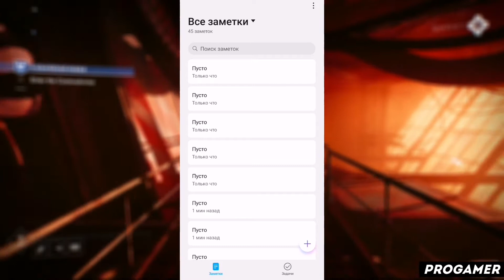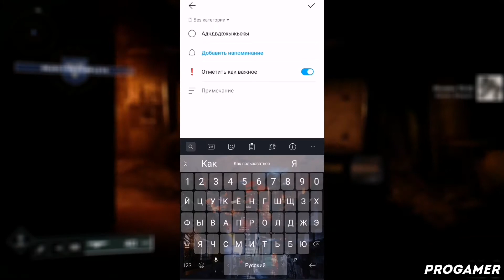КАК ПОЛЬЗОВАТЬСЯ ПРИЛОЖЕНИЕМ ЗАМЕТКИ / ТУТОРИАЛ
Всем привет! В этом видеоролике я расскажу вам как пользоваться приложением заметки! А так же заметки как пользоваться й заметки на андроид ц заметки на айфон у заметки на пк к заметки приложение е заметки скачать бесплатно н заметки взлом г заметки взломанная версия ш заметки уроки щ заметки обзор з заметки туториал х заметки обучение ъ заметки обучалка ф заметки программа ы заметки app в заметки review а заметки how to use п заметки tutorial р заметки download о заметки pro apk л как решить проблему в заметки д что делать если заметки не работает ну а на этом все!